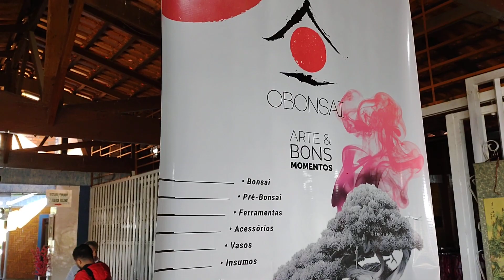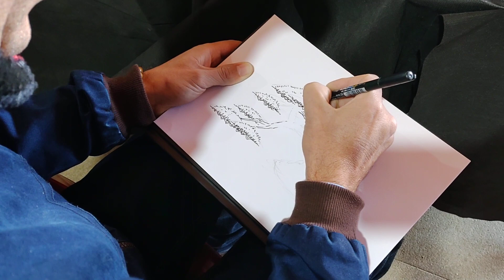O Bonsai , Bonsai zen sc e Bonsai 2022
projeto para bonsai de Dirceu Piller segundo lugar no novos talento Bonsai 2022 desenho por Edson Cordeiro